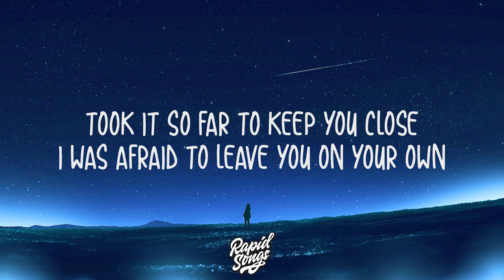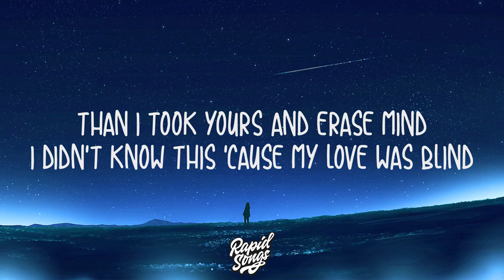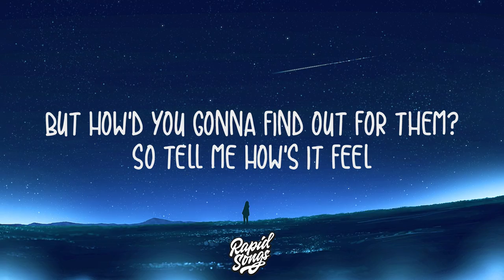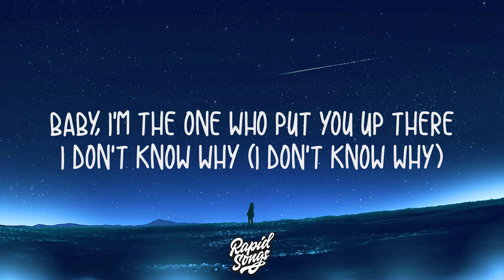Halsey - Without Me (Lyrics)